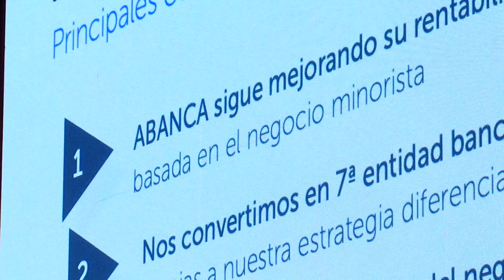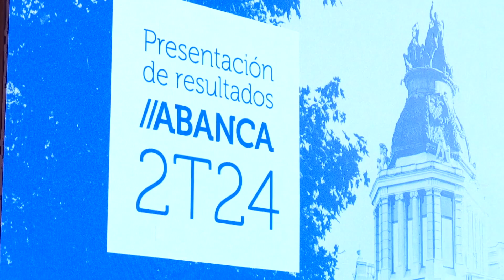RESULTADOS 2T 2024: ABANCA gana 412 millones de euros, con una rentabilidad del 16,9%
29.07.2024. Presentación de los resultados del segundo trimestre de 2024 de ABANCA.